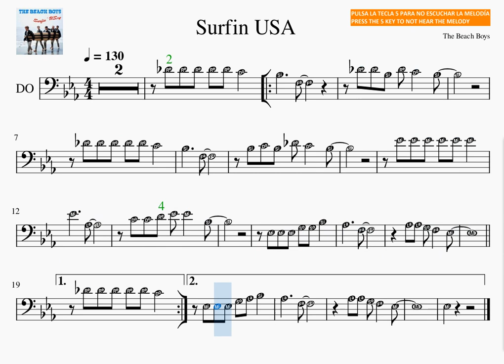C 4 Surfin USA The Beach Boys